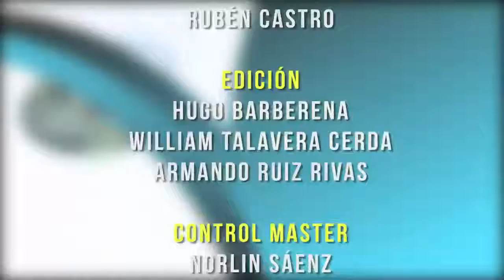PREVENIR ES SALUD JUEVES 12 DE MARZO 2020